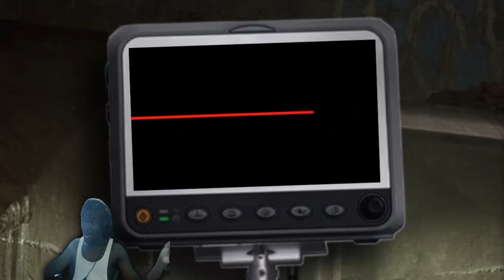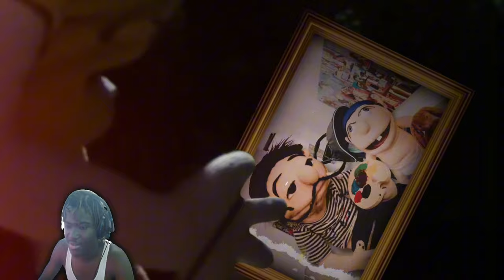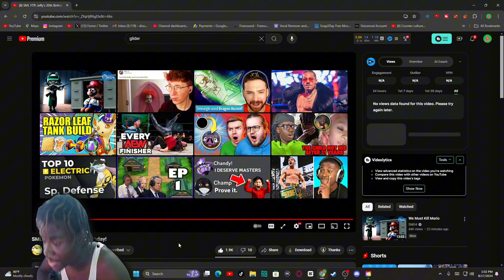SML YTP: Jeffy’s 20th Birthday Reaction! - "RIP FRIENDS!!!"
SML YTP: Jeffy’s 20th Birthday Reaction! - "RIP FRIENDS!!!" - BigRion16
Original Description
It's Jeffy's 20th birthday, and Nancy still wants her revenge on Jeffy... so she hires Screwball, Mr. Wrinkle, and Does Bad Things Guy to finally kill Jeffy!
TimeStamp
0:00 - Before The Reaction
0:17 - Intro
0:54 - The Reaction
7:28 - After The Reaction
8:27 - Outro